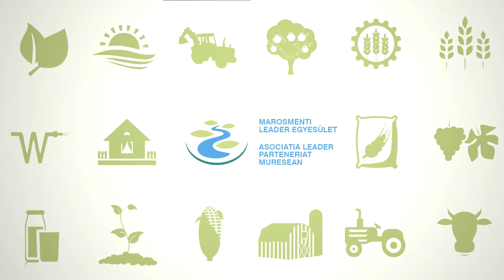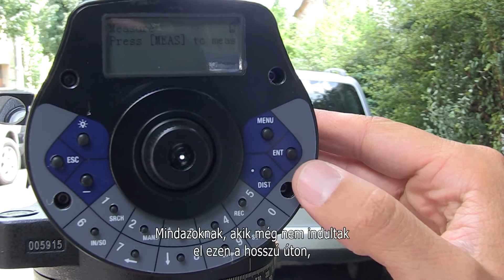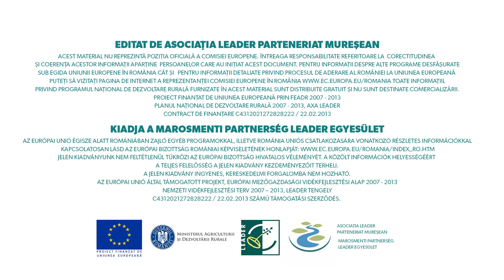Anastasiu Expert SRL